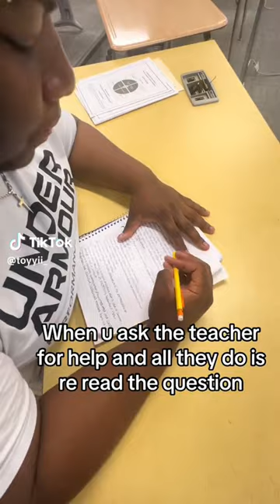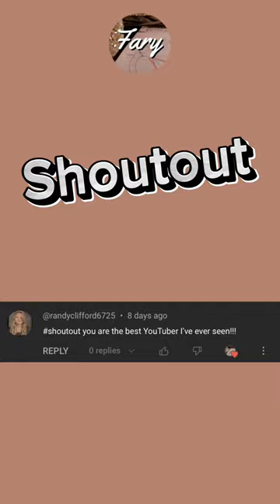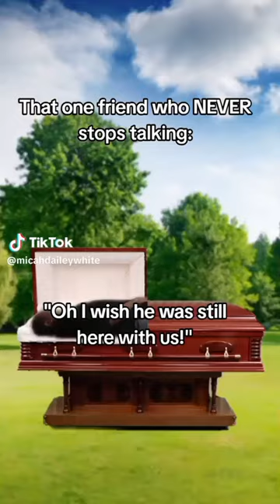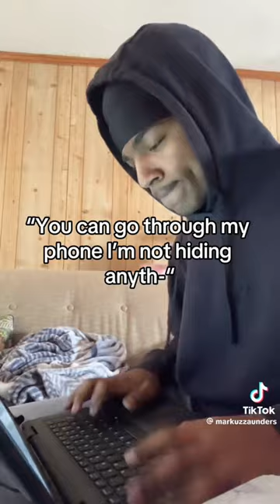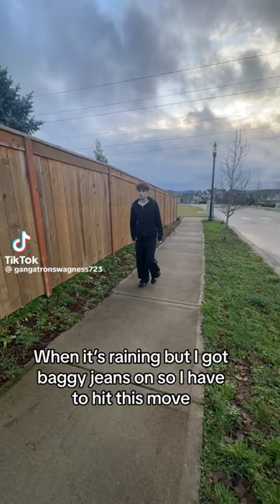21 Minutes Of Relatable TikToks